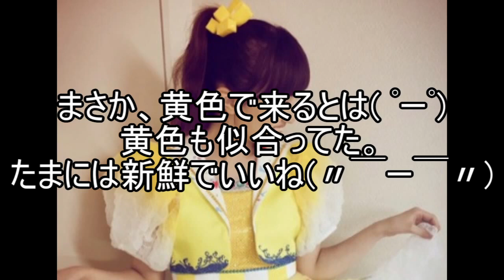ももクロ百田夏菜子 世界ふしぎ発見に黄色の衣装で出演ファンの反応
画像
ももいろクローバーZ 桃神祭 二〇一六 鬼ヶ島LIVE Blu-ray

告知動画「ももクロ夏のバカ騒ぎ2014 日産スタジアム大会～桃神祭～」LIVE Blu-ray&DVD／ももいろクローバーZ（MOMOIRO CLOVER Z）